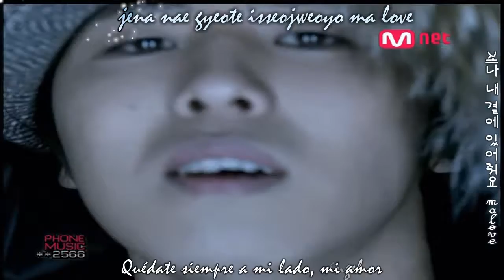Big Bang Ft. Park Bom - Forever With You (Sub esp + Karaoke)